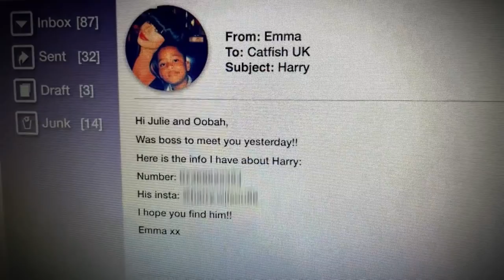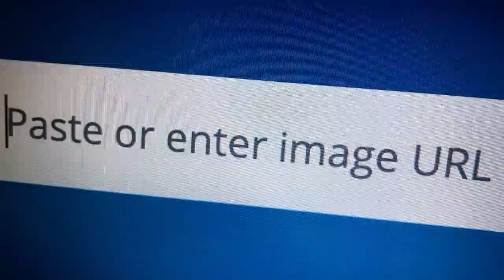Julie Adenuga And Oobah Butler Make A Shock Discovery About Harry's Real Identity | Catfish UK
Julie Adenuga and Oobah Butler start their investigation, and it doesn't take long to unearth some sketchy secrets...Catfish UK continues Wednesdays at 10 pm on MTV UK!